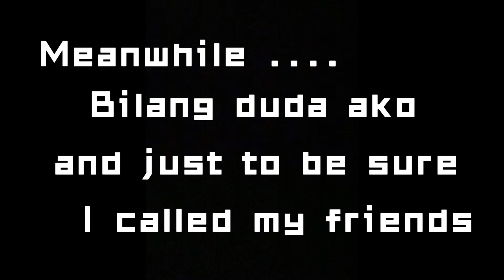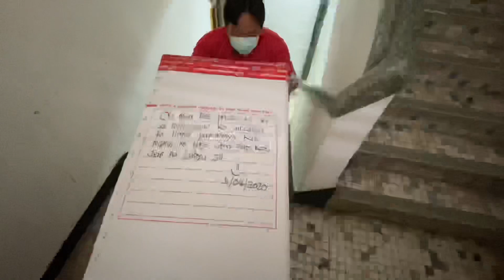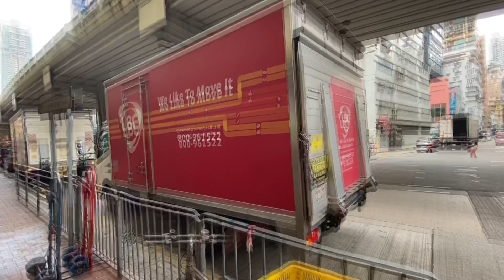Balikbayan Box : BOXING | How to send Balikbayan Box to the Philippines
See how I prepared the balikbayan box for my loved ones. From preparing to the moment the LBC staff picked it up. I had so much fun of filming it. Enjoy watching 🤗